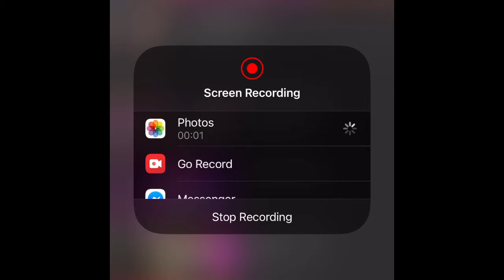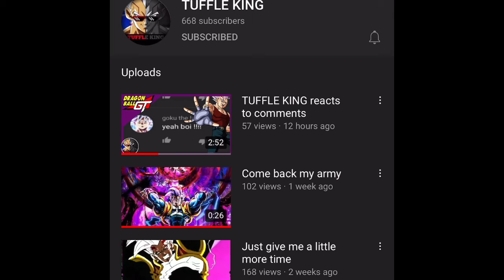shout out to tuffle king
his channel